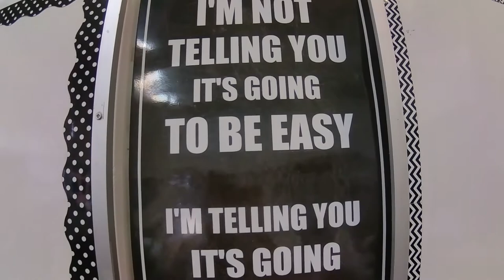Spotlight on Jackie Baker - Hyland's Boston Marathon 2018 Team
17 Teachers, 1 Boston Marathon Team. These are their stories.

Jackie Baker spends her day as a passionate and caring teacher at Crestview Preparatory School, a coach of Girls on the Run International and a mother of two boys. Somehow, the 4th grade teacher also manages to find a way to train for the Boston Marathon. Watch how her love for running has impacted how she mentors children in all aspects of life.